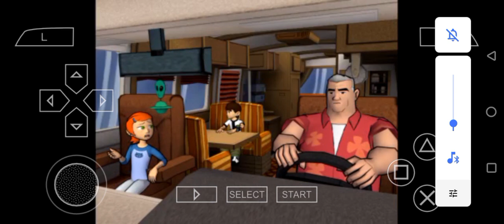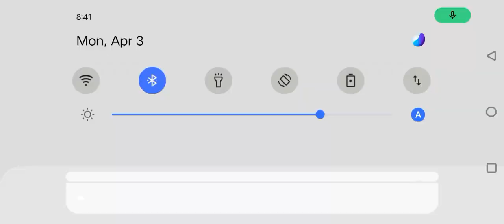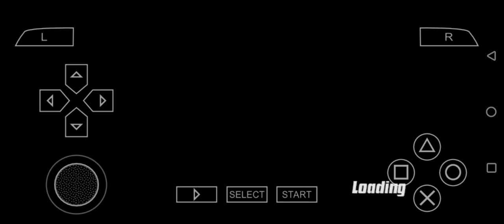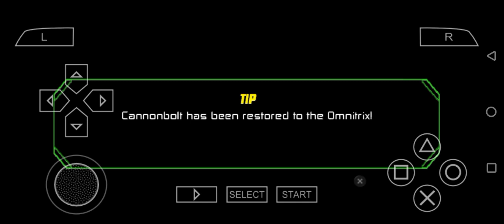Fight With Enock! || EP3 ||Ben 10: Protector Of The Earth || WICKED JESTER FF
Gameplay ,All Bosses, All Hidden Sumo Slammer Cards Location and Ending

                       THANKS FORWHICH